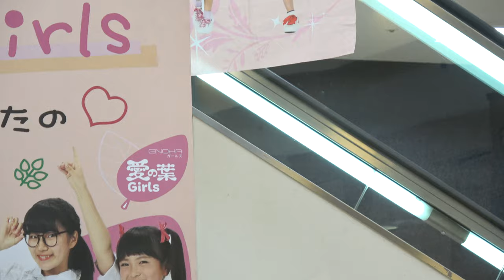愛の葉Girls ゲリラライブ 愛の葉ミュージック 東温クールスモールインストアライブ アンコール 20181209